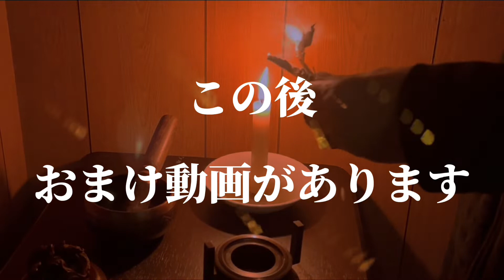記録せよ！ So-ryu 始動🐉 スタジオ活動記録🎬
怪奇現象多発"バンドSo-ryuのチャンネルえようこそ！
オカルトや都市伝説、動物好きなバンドです🎵
心霊的な体験や都市伝説、楽しい事など動画にしてアップしています！

So-ryu🐉音楽活動再始動！
2年半ぶりにスタジオに入ったSo-ryu…
ドラムとベースが欠けてしまった状態でもなんとか活動して行こうと足掻く
ヒューマンドラマ…

📝This YouTube video has subtitled.

【So-ryuメンバーのTwitterアカウント】